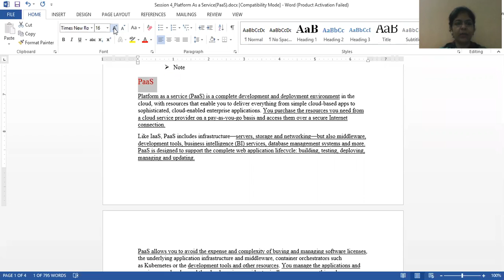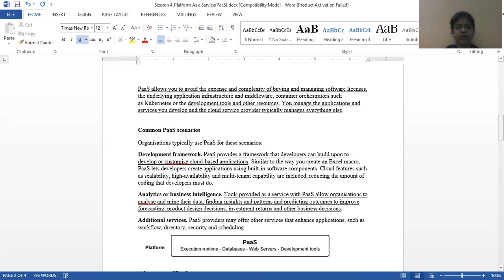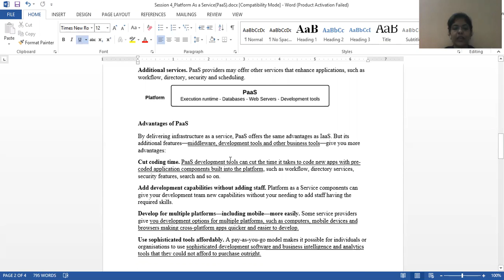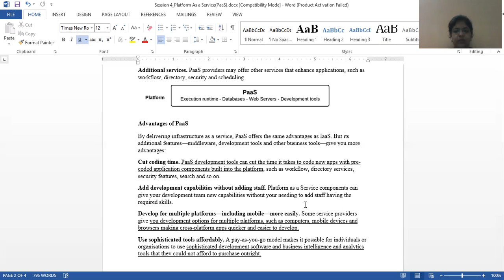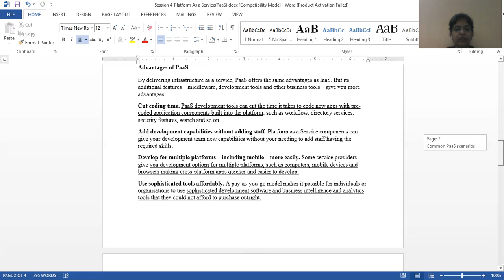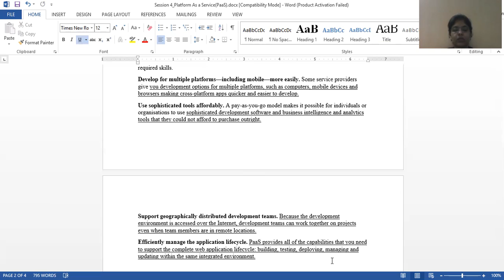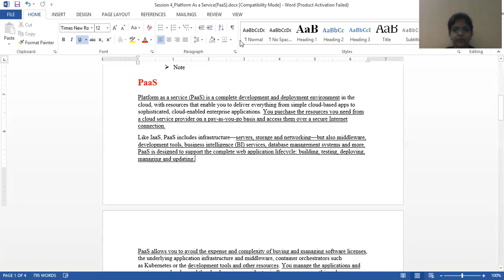PaaS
Cloud Computing